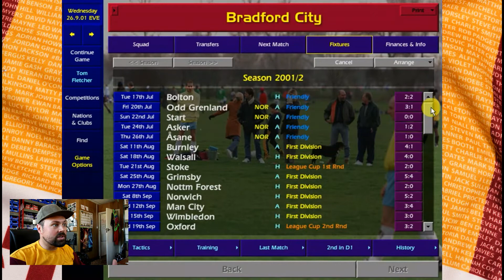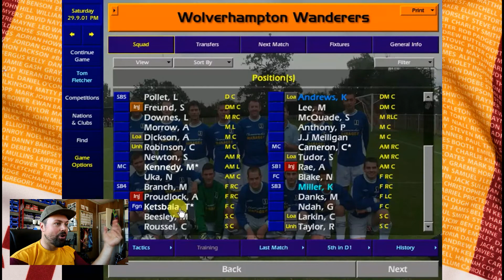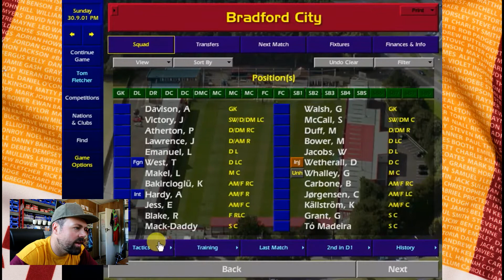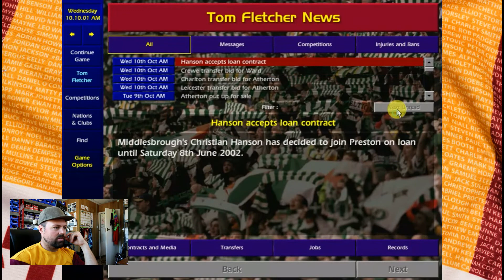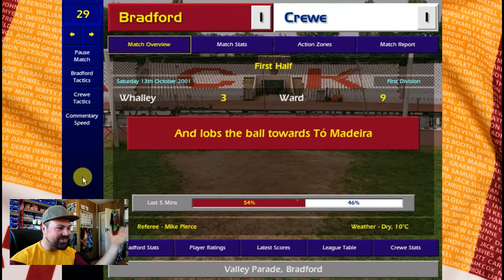Championship Manager 01/02 - #10 - I'm not winning this league.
Players are bottling it left, right and centre and contract demands from my best players are getting me down. Time to call upon a legend - a real life legend and I best be 'quick'.